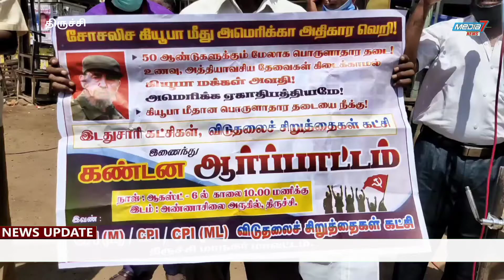கியூபா மீது பொருளாதார தடை - அமெரிக்காவை கண்டித்து கண்டன ஆர்ப்பாட்டம்....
திருச்சி சிந்தாமணி அண்ணா சிலை
அருகில்
கியூபா நாட்டின் மீது அமெரிக்கா விதித்துள்ள பொருளாதாரத் தடையை நீக்க வலியுறுத்தி விடுதலை சிறுத்தைகள் கட்சியின் மாவட்ட செயலாளர் வழக்கறிஞர் அருள், மார்க்சிஸ்ட் கம்யூனிஸ்ட் கட்சியின் மாவட்டச் செயலாளர் ராஜா
மற்றும் இந்திய கம்யூனிஸ்ட் கட்சியின் மாவட்ட செயலாளர் திராவிடமணி ஆகியோர் தலைமையில் கண்டனம் ஆர்ப்பாட்டத்தில் ஈடுபட்டனர்.

ஆர்ப்பாட்டத்தில் தொடர்ந்து 50 ஆண்டுகளாக
கியூபா மீது அமெரிக்கா மீண்டும் பொருளாதார தடை விதித்துள்ளது. கியூபா மிகச் சிறிய நாடு இங்கு பொருளாதார தடை விதிக்கப்பட்டுள்ளதால் மக்கள் அத்தியாவசிய பொருட்கள் இல்லாமலும் உணவு பொருட்கள் இல்லாமல் தவிக்கும் நிலை ஏற்பட்டுள்ளது தற்போது நோய்த்தொற்று பரவிவரும் நிலையில் மருந்து பொருட்களும் பெறமுடியாமல் நிலையை இந்நாடு  சந்தித்துள்ளது.
எந்த நாட்டில் மருத்துவ உதவி தேவைப்பட்டாலும் கியூபா உதவி செய்யும் நிலையில் தற்போது விதிக்கப்பட்டுள்ள பொருளாதாரத் தடை காரணமாக அந்நாட்டு மக்களை மருத்துவ வசதி உணவு கிடைக்காமல் கடும் சிரமத்திற்கு ஆளாகி உள்ளனர் எனவே கியூபா மீது விதிக்கப்பட்டுள்ள பொருளாதாரத் தடையை அமெரிக்கா உடனடியாக நீக்க வேண்டும் என்றும் அந்நாட்டு மக்களின் நலனை கருத்தில் கொண்டு விரைந்து நடவடிக்கை எடுக்க வலியுறுத்தி கோஷமிட்டு கண்டன ஆர்ப்பாட்டத்தில் ஈடுபட்டனர். இதில்
விடுதலை சிறுத்தைகள் கட்சியின்
நிர்வாகிகள் சந்தனமொழி, தில்லை சரவணன் ஏர்போர்ட் பெரியசாமி,
தினேஷ், மாரிமுத்து, முருகேசன், சதீஷ், லூகாஸ், அலெக்ஸ், விமல், கலை, அரியமங்கலம் பெரோஸ்கான்
மற்றும் இந்திய கம்யூனிஸ்ட் கட்சியின் சார்பில் இந்திரஜித், சுரேஷ் மார்க்சிஸ்ட் கம்யூனிஸ்ட் கட்சி சார்பில் ஸ்ரீதர்,
அகில இந்திய மாணவர் பெருமன்றம் சார்பில் இப்ராகிம்
உட்பட பலர் கலந்து கொண்டனர்.